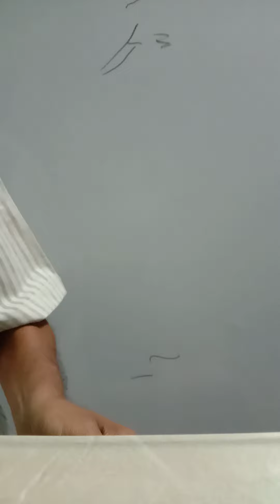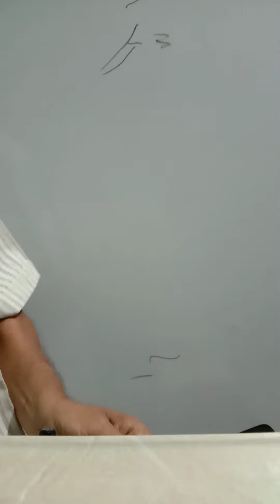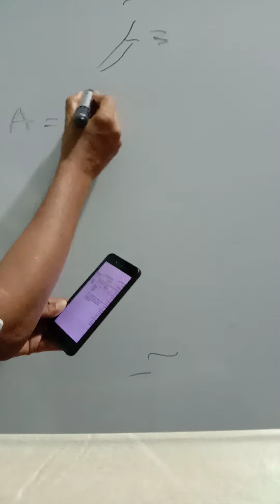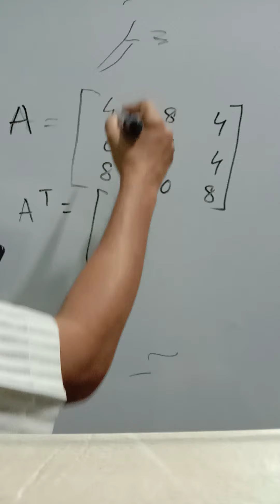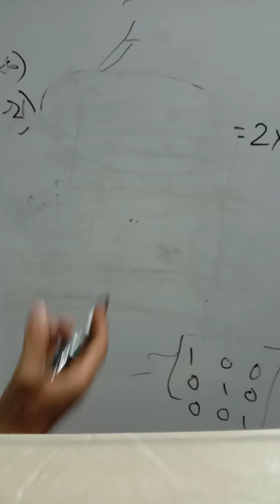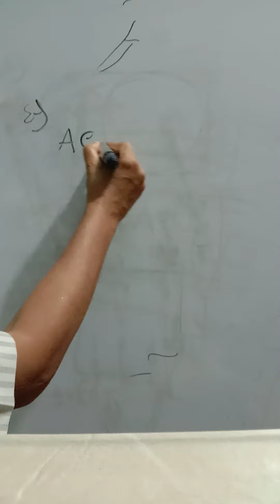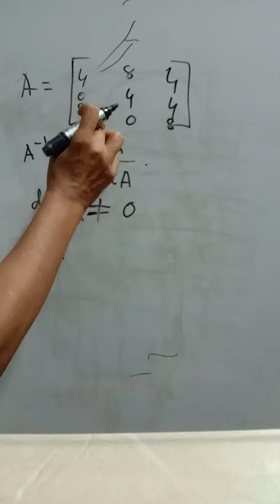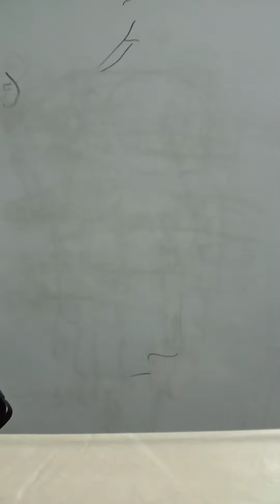July 30, 2021